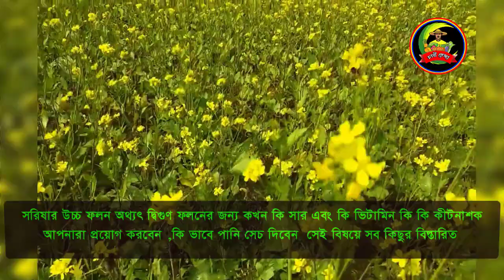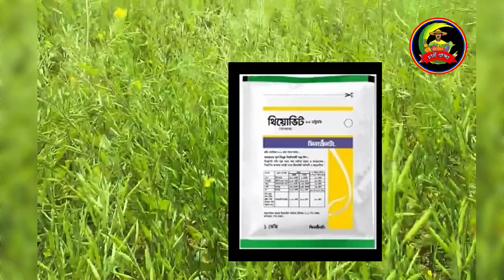সরিষা চাষ প্রদ্ধতি || সরিষার দ্বিগুন ফলনের জন্য কি কি সার ও ভিটামিন প্রয়োগ করা প্রয়োজন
আসসালামু আলাইকুম, প্রিয় কৃষক ভাইয়েরা কেমন আছেন। আশা করি ভাল আছেন । চাষী রেজা
ইউটিউব  চ্যানেলের নতুন আরো একটি এপিসোডে আপনাকে স্বাগতম। আজকের এপিসোডে আলোচনা করব সরিষার উচ্চ ফলন অথ্যৎ দ্বিগুণ ফলনের জন্য কখন কি সার এবং কি ভিটামিন কি কি কীটনাশক আপনারা প্রয়োগ করবেন ,কি ভাবে পানি সেচ দিবেন এবং ফুল আসার আগে এবং ফুল ঝরে যাওয়ার পরে সরিষার উচ্চ ফলনের জন্য কি কি পদক্ষেপ নিতে হবে সেই বিষয়ে সব কিছুর বিস্তারিত
এবং লাইক সেয়ার কমেন্টস করুন। আপনার একটি লাইক শেয়ার কমেন্টস আমাদের উৎসাহিত করে আপনাদের মাঝে নতুন নতুন ভিডিও উপহার দিতে। তো চলুন শুরু করা যাক।
প্রিয় কৃষক ভাইয়েরা আজকের বিষয় থাকছে সরিষার উচ্চ ফলন অথ্যৎ দ্বিগুণ ফলনের জন্য কখন কি সার এবং কি ভিটামিন কি কি কীটনাশক আপনারা প্রয়োগ করবেন
বর্তমানে সরিষা আগাম চাষ করা হচ্ছে। এই আগাম চাষের সময় অনেকেই বলছেন যে জমিতে যদি জো না থাকে সে ক্ষেত্রে সরিষা কিন্তু বপন করার পরে ধীরগতিতে আপনার জার্মিনেশন হয় অথ্যাৎ চারা গজায় এবং অনেকেই আছে যে আমন ধান কাটার পরে সরিষা চাষের সময় সঠিক ভাবে চাষ করে না এবং সঠিকভাবে সার প্রয়োগ করে না যার কারণে কিন্তু সরিষার ফলন অনেক হারে কম হয়
সরষে_গাছে_ফুল আসার_পরবর্তী_পরিচর্যা,
সরষে|_গাছে_ফুল_আসার_পর_আপনি_কি_করবেন,
sarson_ki kheti_kaise_kare,
sarson_ki _kheti_in_hindi,